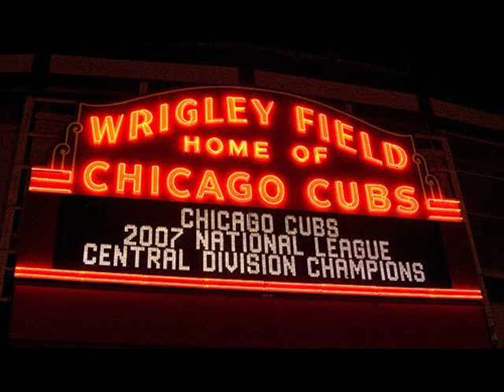"Hey Cubs!"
Here are the lyrics. Spread the word.

Keep the faith and do not shed a tear
Lets go Cubbies
Everybody says this is the year
Lets go Cubbies

Ernie Banks and Ron Santo
at the leftfield foulpole.

I hopped the El and headed to the game
Wrigley Fields my home
From the bleachers to the ivy wall
im finally home.

Number 26 and 23
Waving so magestically

Score some runs
Let's keep the faith
Score some runs
Let's win this game
Score some runs
Let's go all the way

Anywhere you go to see them play
a Cubs fan is there.
In Milwaukee, Houston or L.A.
the Cub fans are there

Tinker to Evans then to Chance
back to back World Champs.

This is a song I wrote celebrating the Cubs play-off berth. I felt that the Cubs needed a song that was made for the new millenium.
No offense to Steve Goodman.